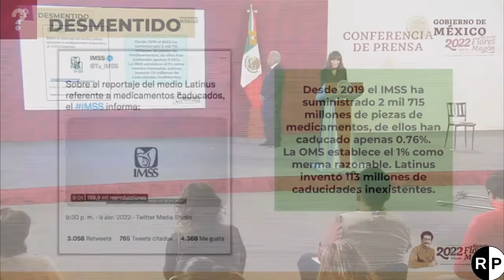AMLO DESMIENTE Y PONE EN SU LUGAR A LORET "YA BASTA, NO SÓLO HAY CORRUPCIÓN, ES MUCHO EL CINISMO"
En este video el Presidente de México Lic. Andrés Manuel López Obrador desmiente al señor Carlos Loret de Mola y al medio Latinus respecto de un reportaje hecho con información falsa sobre medicinas del gobierno.

13 abril 2022